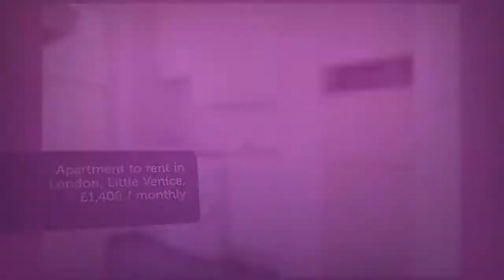Apartment to rent in London, Little Venice, £1,400 / monthly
1

London, Little Venice, United Kingdom

REF93325

Available Now